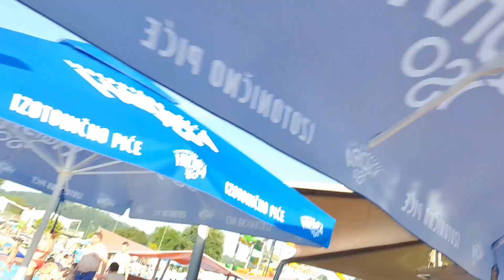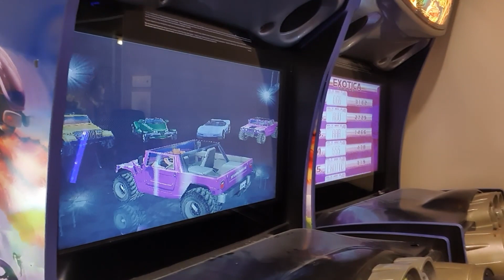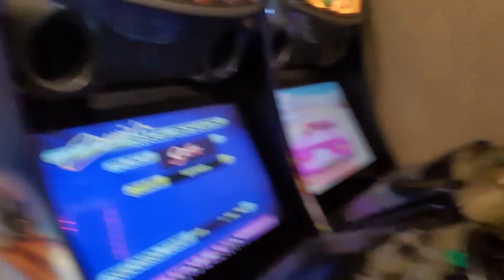Banjanje Tuveljske toplce